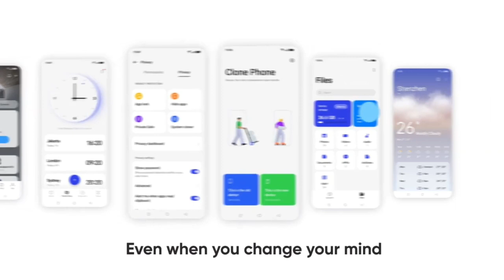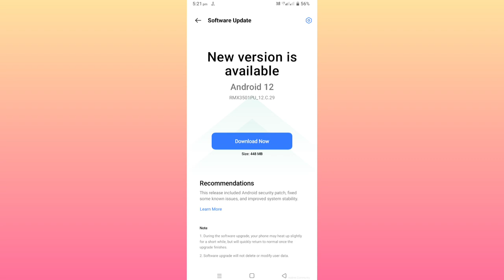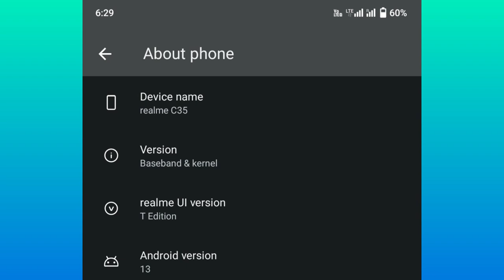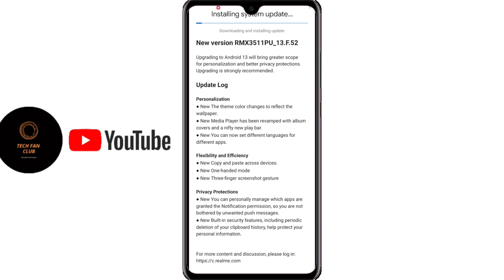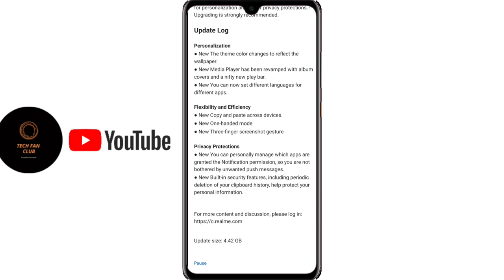Realme C35 New Update/Realme C35 Android 13 Update/Realme C35 New Version Update F.52 - UI T Edition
Realme C35 Realme UI 4.0 Android 13 stable Update Date, Realme C35 New Update June 2023 - Download

This Video is about Realme C35 New Update. This video Also Discuss about Realme C35 Realme UI 4.0 Android 13 update. Realme C35 New Update June 2023 or Realme C35 Realme UI 4.0 Android 13 Stable Update Release Date & Realme C35 Android 12 Rollback All things are Discussing on This video. Realme C35 New Update Features also realme UI 4.0 Update features in Realme C35. All about Realme C35 New Software Update By Realme Official. And also Discuss about Realme C35 Realme Ui 4.0 Update application process and other topics.

realme c35 android 13 update date
realme c35 android 13 update tamil
realme c35 me android 13 update kab aayega
kapan realme c35 update android 13
realme c35 update Realme UI 4.0
Realme C35 Update Android 13
Realme C35 Realme Realme UI 4.0 Update